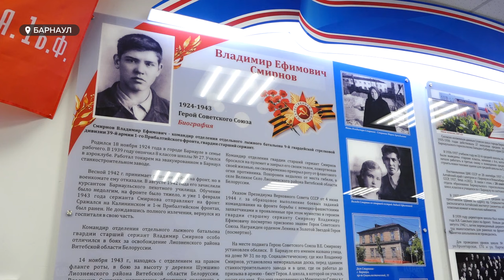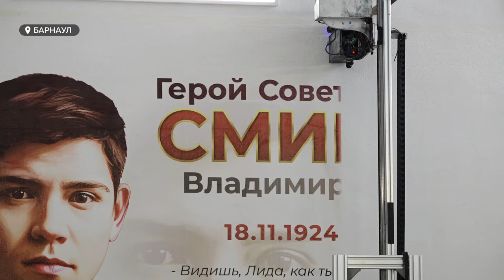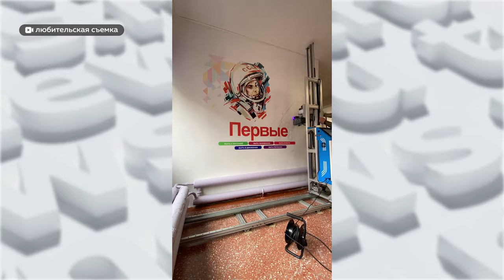В гимназии №27 создали мурал, посвященный Герою Советского Союза Владимиру Смирнову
Его имя носит улица и гимназия Барнаула, его подвиг передается из поколения в поколение. В гимназии №27 создали мурал, посвященный Герою Советского Союза Владимиру Смирнову. Что о нем знают современные школьники и почему важно помнить? – смотрите в сюжете.